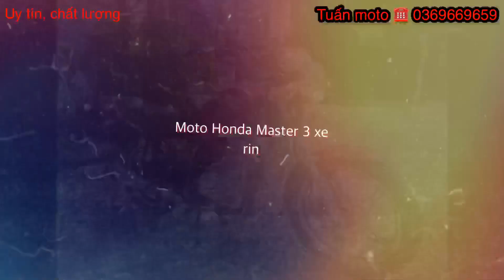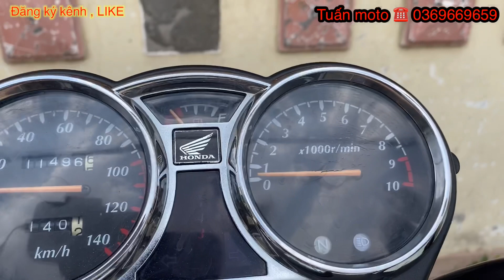Tuấn moto $ Honda Master 3 ,125cc .xe rin còn mới ,ít sử dụng xe đẹp nhiều anh em cần Lh 0369669659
YouTube Tuấn moto.ĐT 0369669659.bán moto Honda master 3 125cc xe nguyên rin .bstp chính chủ .